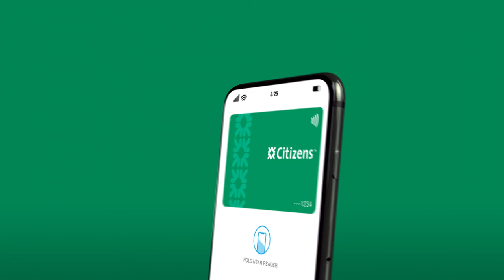Crumpled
Not all forms of payment are created equal. With a Citizens card in your digital wallet, you
can pay the easy way.